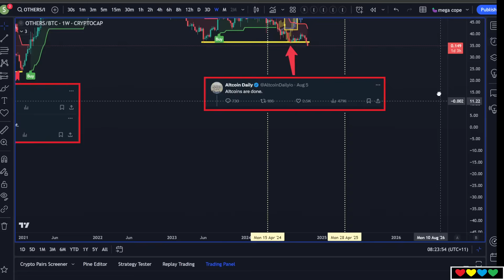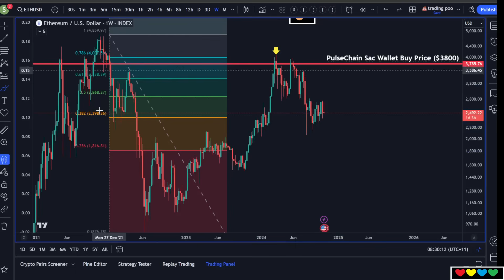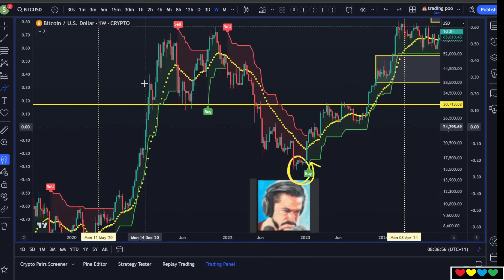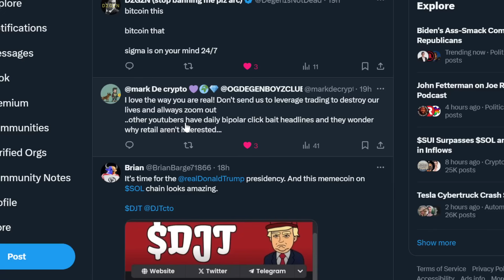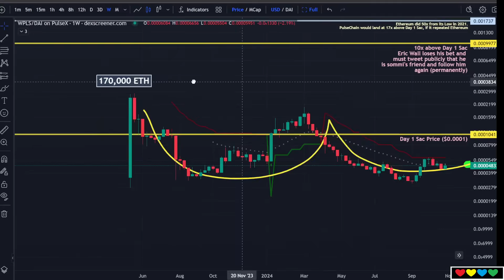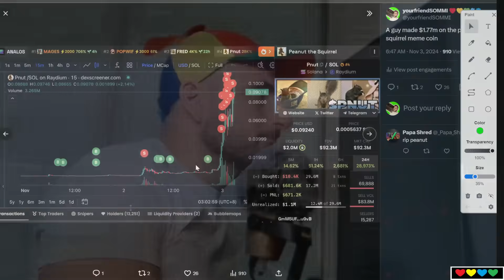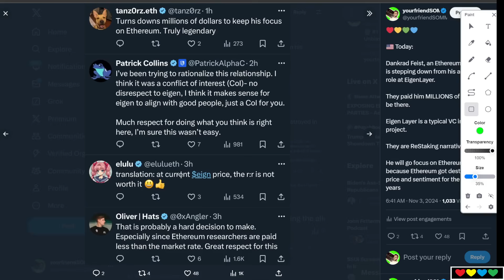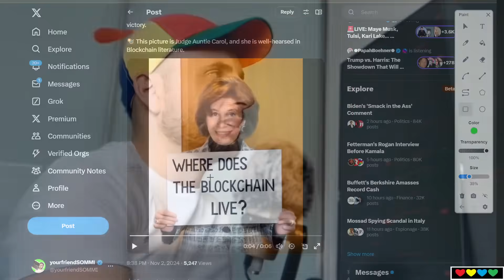🧃 JUICY NEWS !! 🔵 BTC $69.5k, Peanut the Squirrel MURDERED, Ethereum Devs, Richard Heart, Bob Loukas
Contract Address:
0x9c7D4Fb43919DEf524C1a9d92FE836169eAF0615

DickWifButt $DWB (on PulseChain)
(use dex.9mm.pro or app.piteas.io):
Contract Address:
0xAEbcD0F8f69ECF9587e292bdfc4d731c1abedB68

Pika $PIKA (on PulseChain)
Contract Address:
0x0A0F70B227f782f2CeAD75554781AF45a620A296

Peach ($PEACH)
Contract Address:
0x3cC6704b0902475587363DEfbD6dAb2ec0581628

Orange Man Good ($OMG)
Contract Address:
0xf21aeE14137E9bC4B3D5170300dde849f7fE2D85

MOG on PulseChain ($MOG)
Contract Address:
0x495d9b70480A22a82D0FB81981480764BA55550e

Timestamps

00:00 Current state of Altcoins
01:20 Peanut the Squirrel
03:00 Key information Asymmetry
04:40 Ethereum
07:00 Soylana and Anti-VC vibes
08:50 Uncle Bob Loukas and 4-year Cycle
10:55 Managing Expectations
11:45 Cycles at the Low
13:20 Dark Prophecy
14:50 The 4-Year Cycle
17:00 Why you should stick to Long-Term holding (not Leverage Trading)
20:10 US Yield Curve
21:50 Decentralization is just a Meme
23:40 PulseChain
24:00 (MURDER) Peanut the Squirrel was Murdered in cold blood
25:35 Gainzy tweets
26:50 (Interview) Adam Stokes interviews Sommi
28:15 Trader believes in Peanut meme coin!
30:10 (We love JayPlush369)
32:00 Not all Meme Communities are Believers
33:20 Landwolf 615 ($WOLF on Ethereum)
34:45 Ethereum Devs resign from Eigen Layer Advisory
37:00 Richard Heart was right (Price Matters Most)
38:45 Judge Auntie Carol and Richard Heart / SEC
40:00 Pulse $PLS still too cheap